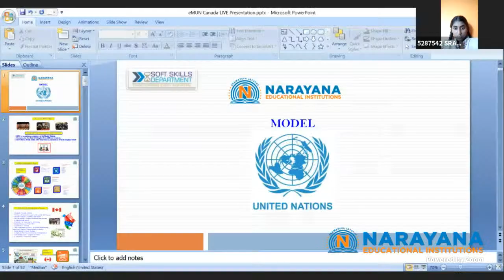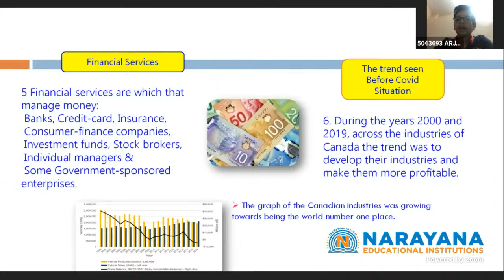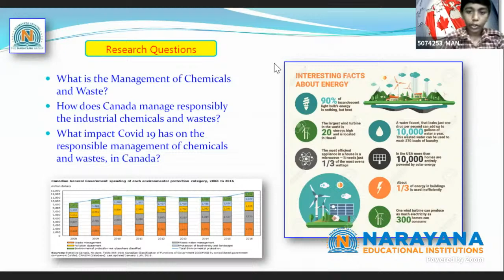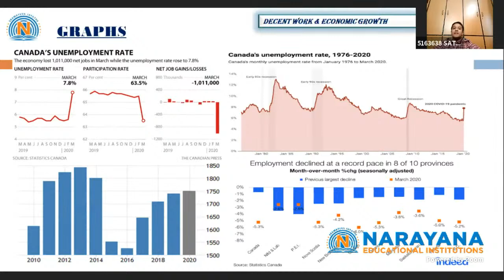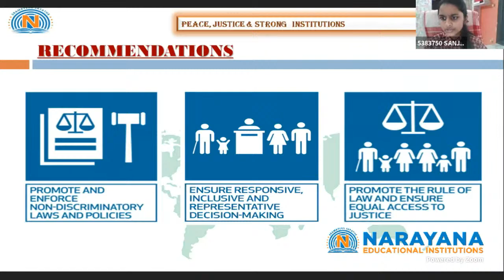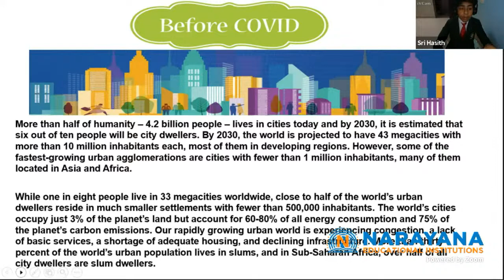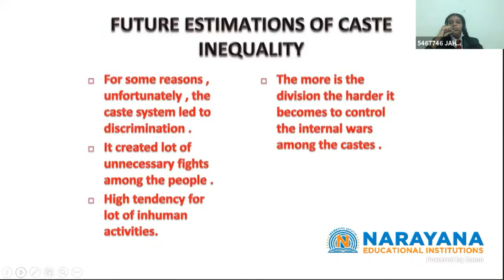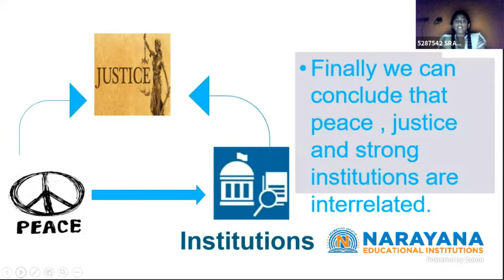Narayana e-Model United Nations - Episode 6